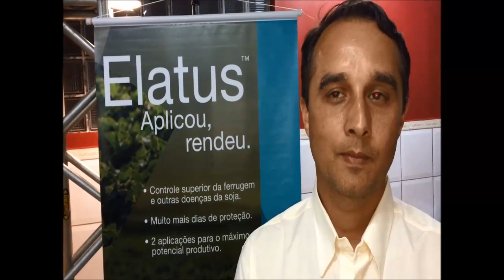Afubra realiza palestra técnica da Syngenta em Camaquã